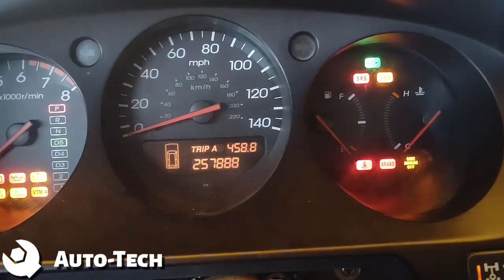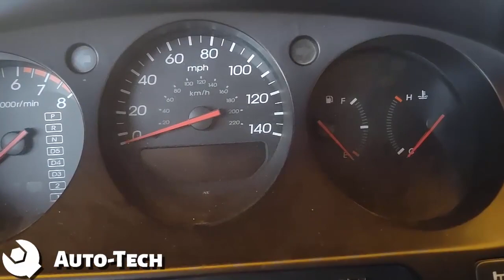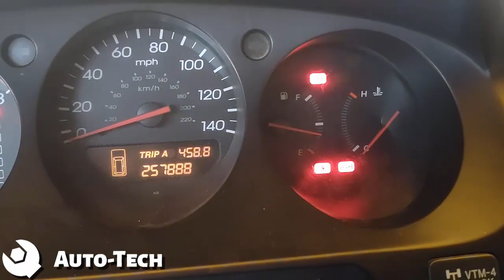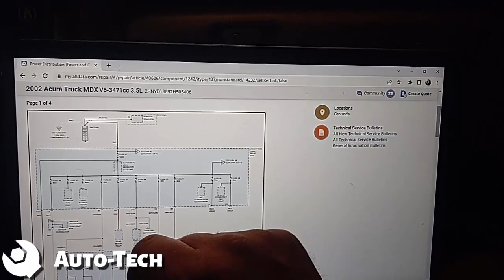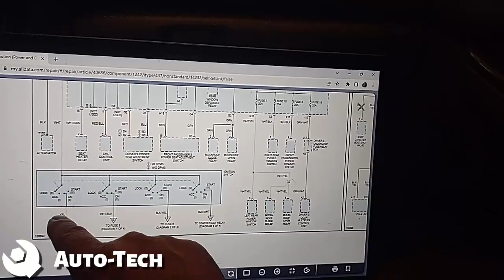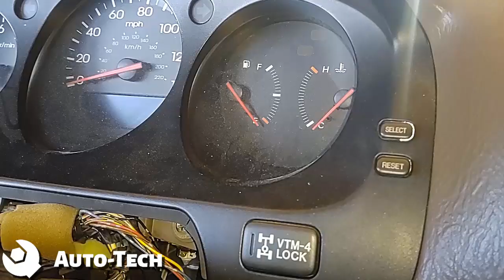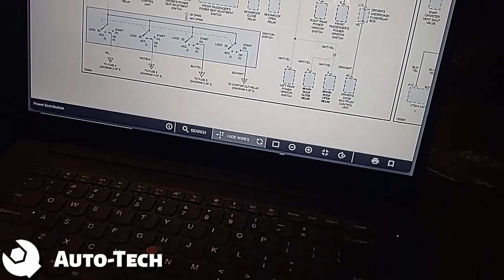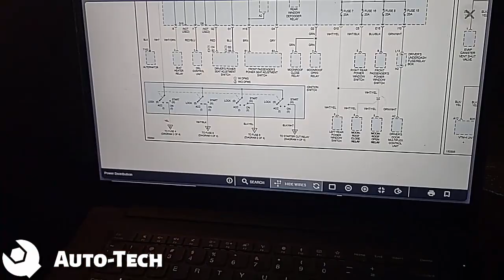¡Pastilla Dañada Hizo ÉSTO!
En este video, echamos un vistazo a un Acura MDX que tiene una serie de problemas en el sistema electrico.

Este vehiculo tiende a tener problemas de encendido generado inquietudes sobre la seguridad de los conductores  en todo el mundo, y su problema es muy sencillo de diagnosticar.

Tenga cuidado con los talleres de reparación dudosos e investigue antes de elegir uno para llevar su automóvil.

Si tiene alguna duda no olvide comentar en la parte de abajo.